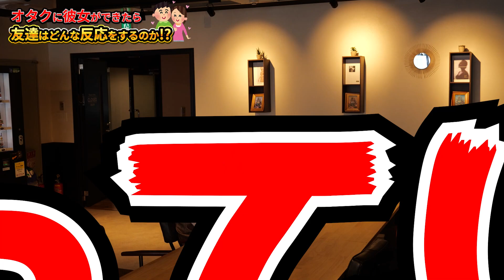【ご報告】初めて彼女ができました。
オタクのドリーム叶えました

じんくんの部屋チャンネルでもコラボ動画が上がってます
【検証】オタクなら1度愛したメイドが男でも愛し続けれる説【RABコラボ】

杉本陣くん所属のアイドルグループ【VOYZ BOY】

2022年1月23日 Zepp Diver City公演決定！

THE REAL AKIBA BOYZ ONEMAN LIVE　“THA X”
日程：2022年1月23日（日）
時間：OPEN 17:30　START 18:00　END 20:30予定
場所：Zepp Diver City
出演：RAB(リアルアキバボーイズ) / 二人目のジャイアン / 田口華有 / らっぷびと / アリレム / huez

【現地チケット】
※完売いたしました

ZAIKO
2021年10月9日(土)20時00分～2022年1月26日(水)23時59分迄